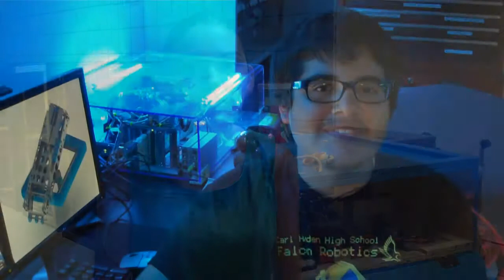Falcon Robotics AUV team AUVSI Robosub 2013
Team intro video